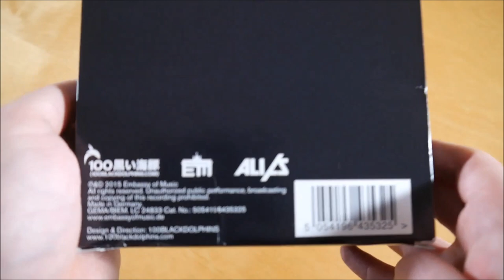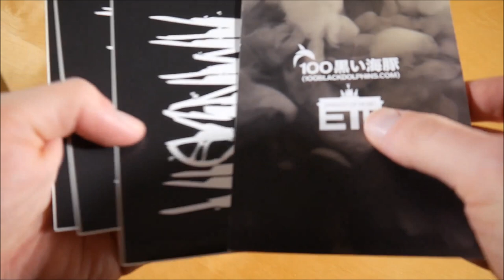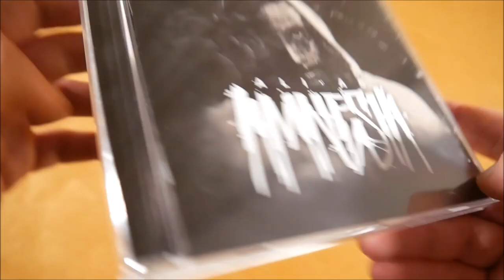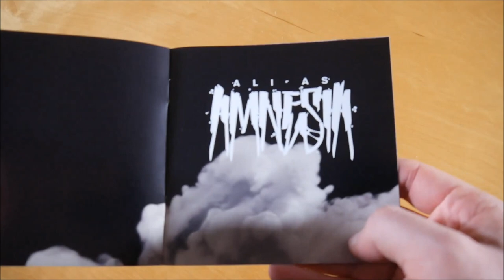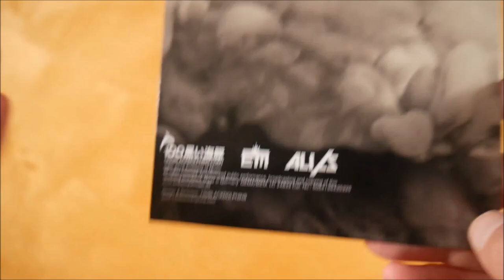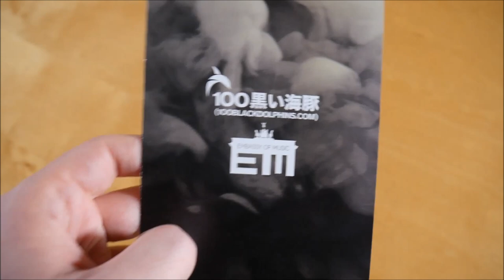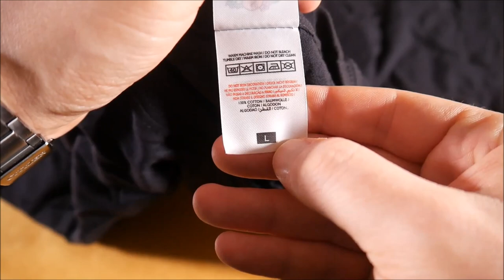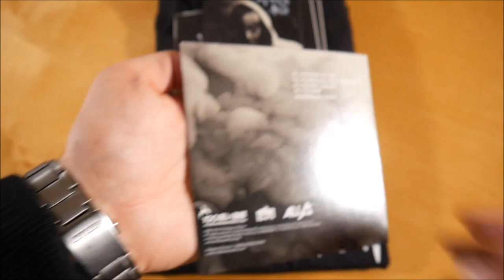Ali As - Amnesia Box Unboxing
In diesem Video zeige ich euch die Amnesia Box von Ali As.
► Hier könnt ihr das Album kaufen:
Weitere Musik von Ali As

✘►ALBUM INFOS
Ali As - Amnesia
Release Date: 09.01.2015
Kaufpreis: ? €

Amnesia Box Inhalt:
- Album
- Bonus EP (Amnesia 2.0 EP)
- T-Shirt
- Autogrammkarte
- Sticker (3x)

Amnesia Tracklist:
01. Amnesia
02. Flugmodus An (feat. Megaloh)
03. Hoodie x Chucks
04. Wenn Heino stirbt
05. Ballern
06. Deutscher / Ausländer (feat. Pretty Mo)
07. Gästeliste + 0 (feat. Muso)
08. Nebelpalast
09. Coconut Grove
10. Geigenkästen
11. Ingrid
12. Richtung Lichtung (feat. MoTrip)
13. Sonnenmaschine
14. Zerrissene Jeans
15. Hoodie x Chucks (feat. Eko Fresh & Samy Deluxe)
16. Es bleibt die Sonne

Bonus EP (Amnesia 2.0)
01. Bin Wie Ich Bin
02. Fernglas (feat. Musiye)
03. Blaue Lagune
04. Zombie
05. Endzeithippie

Amnesia Info:
Das Album von Ali As erschien am 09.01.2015 über Embassy Of Music.